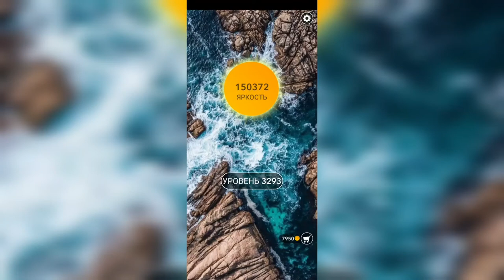Word / Слово Крест: Поиск русского кроссворда / Уровень 3293